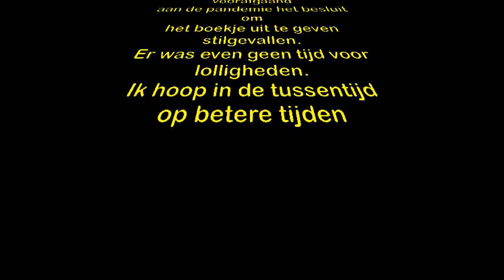podcast jaspers boek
Ik lees voor uit mijn - misschien ooit te verschijnen - dagboek van belevenissen op de WDKA, de Wilem de Kooning Academie.